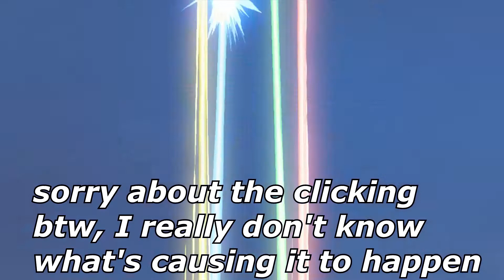THIS MIGHT NOT BE SO EASY! | Legend of Zelda Breath of the Wild: Champions' Ballad | Episode #02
Welcome back! To more Breath of the Wild! After this game got announced game of the year, Nintendo FINALLY dropped DLC Pack 2 on us, The Champions' Ballad! We got a new story to unravel, so LET'S GO!

!Other Channels!